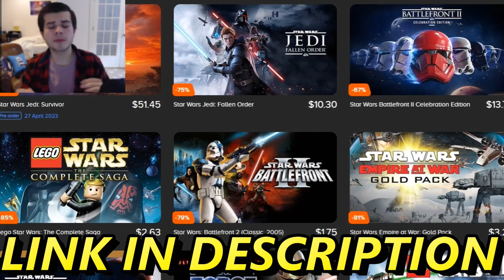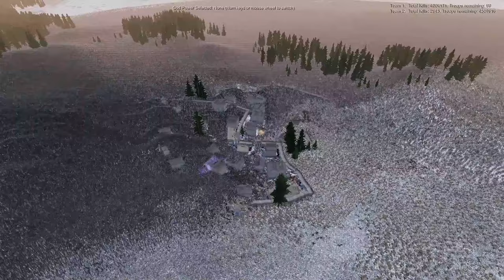All SPACE MARINE Legions VS 14,198,899 ZOMBIE INVASION?! - UEBS 2: Warhammer 40k Mod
Every Space Marine Legion, Division and Army including the Salamander Space Marines, Legion of the Damned Space Marines, Ultramarines, Blood Angel Space Marines, Soul Drinker Space Marines, Black Templar Knights, and the Iron Fist are holding a fortress while under siege vs a massive zombie army during the zombie apocalypse consisting of over 14 million zombies in a massive zombie invasion! This was made using the UEBS 2 Ultimate Epic Battle Simulator 2 Warhammer 40k Space Marine mods.